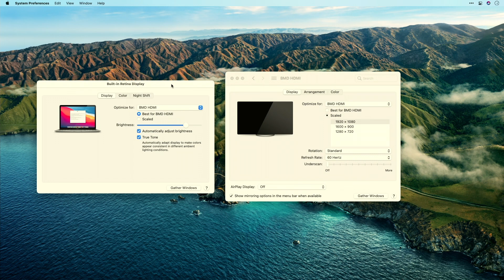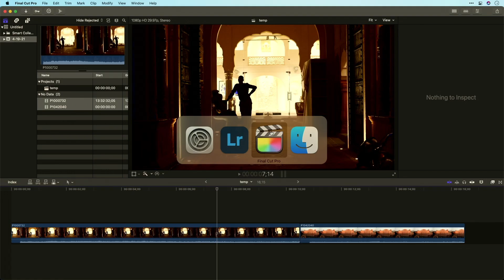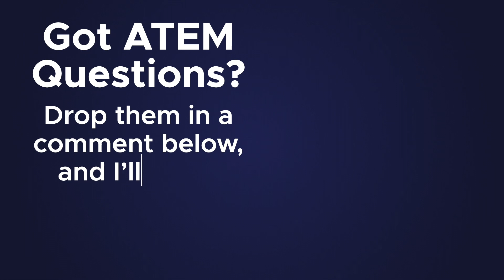Elige el perfil de color adecuado en ATEM Mini/Pro - ATEM Mini Tips 09 | Corrección de Color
¿La pantalla de tu Mac se ve… mal… en tu ATEM Mini?
Hay una buena razón para esto. ¡Tienes que elegir el perfil de color correcto!

¿NECESITAS UN ATEM MINI? AQUÍ ESTÁ LA ALINEACIÓN ACTUAL

Adivina qué; nos vamos a la India en noviembre de 2023, ¡y estás invitado! Aprende todo sobre esta increíble aventura de talleres de fotografía

👇🏼 ¡ENTRA AQUÍ para obtener más información sobre ATEM y más genialidades de la cámara! 👇🏼

Cuando conectas tu Mac (y posiblemente una PC... ¡lo siento, no lo sé!) a tu ATEM Mini, ATEM Mini Pro, ATEM Mini Pro ISO, ATEM Mini Extreme o ATEM Mini Extreme ISO, los colores NO se verán bien !

Ahora, para ser honesto, la mayoría de la gente nunca se dará cuenta. Pero, si la pantalla te parece rara y quieres que las cosas se vean lo más precisas posible, ¡especialmente si estás haciendo demostraciones de software a través de tu ATEM! — entonces, querrás elegir el perfil correcto.

¿Qué perfil es? Eso es "fácil"... es SMPTE RP 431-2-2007 DCI (P3) 😂 — Solo recuerda que comienza con "SMPTE" y termina con "P3", ¡y estarás listo!

La colección "ATEM (mini) Tips" es una serie continua de pequeños consejos para tu hardware ATEM @BlackmagicDesignOfficial, sin importar el modelo que uses. Ofreciendo respuestas y soluciones a preguntas y problemas comunes, estos consejos son videos breves para ayudarte a aprovechar al máximo tu inversión.

⚠️ DESCARGO DE RESPONSABILIDAD ⚠️ Soy un creador de contenido profesional, fotógrafo, YouTuber, cineasta y TAMBIÉN embajador de Panasonic LUMIX. Esto significa que estoy PATROCINADO por Panasonic y, por lo tanto, estoy naturalmente inclinado hacia su equipo. Regularmente digo esto en mis videos, pero sigue siendo cierto si no lo digo.

- FotoJoseph